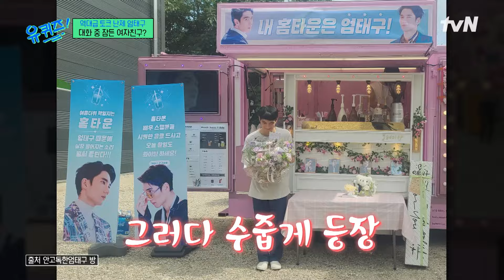팬이 다가오자 쑥스러워서 뒷걸음친 엄태구? 팩트 체크 들어갑니다.유퀴즈온더블럭 | YOU QUIZ ON THE BLOCK EP.256 | tvN 240807 방송